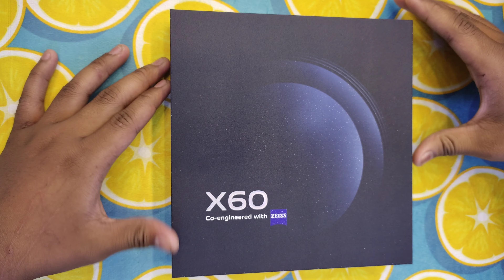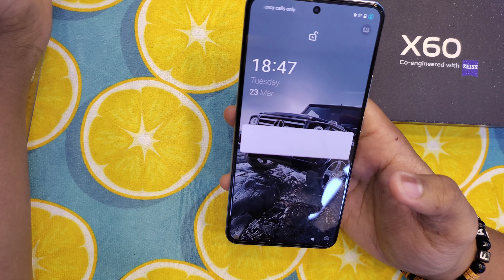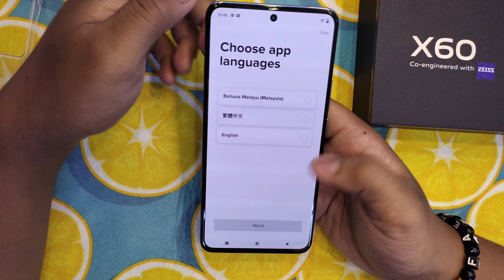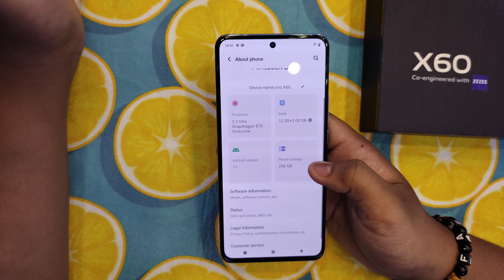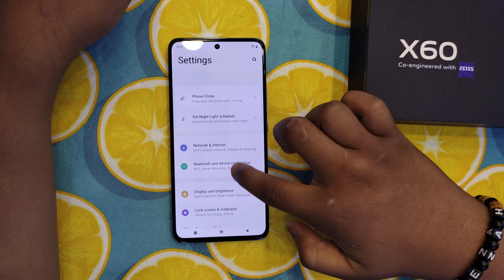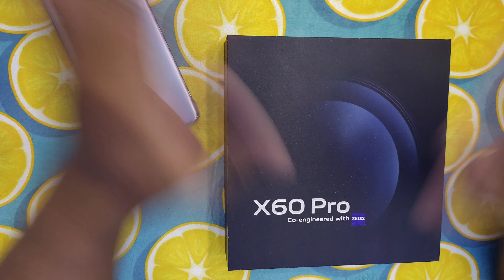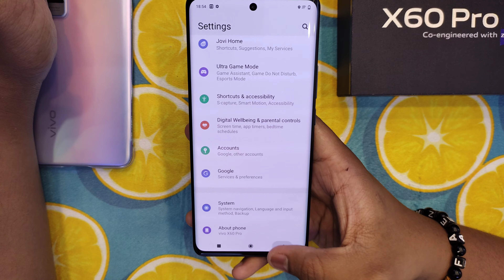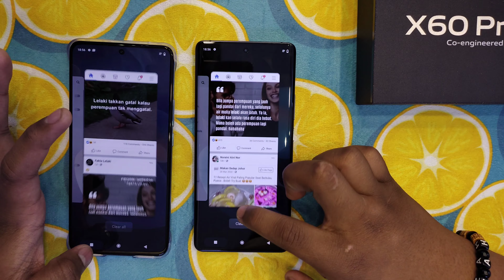UNBOXING VIVO X60 & X60 PRO ~ BOLEH TAMBAH RAM 🤔😱 WHAATT !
KALI NI VIVO MENGELUARKAN X60 SERIES IAITU VIVO X60 & X60 PRO
SO VIDEO KALI NI UNBOXING VIVO X60 & X60 PRO..VIVO BERKOLABORASI DENGAN ZEISS IA MENJADIKAN 1 GABUNGAN NGAN SANGAT SEMPURNA DENGAN SPESIFIKASI YANG DITAWARKAN PADA SERIES X60 VIVO KALI INI..

JADI JIKA NAK REVIEW LEBIH LANJUT TENTANG VIVO X60 & X60 PRO TINGGALKAN COMMENT KORANG DEKAT BAWAH SEBANYAK BANYAKNYA DAN JANGAN LUPA TEKAN BUTANG LIKE , SHARE DAN SUBSCRIBE SUPAYA BAGI SEMANGAT KAT KITA ORANG BUAT VIDEO VIDEO MENARIK UNTUK KORANG SO STAY TUNNED GUYS !! THANKS SUPPORT CHANNEL SYA & FA

Video Trending Malaysia:
5 Telefon Pintar Terbaik Muaz Malek Paling Tak Boleh Lupa di Wiser
9 KERETA MEWAH KINI CUMA RM50K!!!
10 KERETA SEDAP BAWAH RM30K!!!

5 telefon terbaik bawah RM600 di Malaysia (SoyaCincau BM)
5 telefon terbaik bawah RM1,200 di Malaysia (Mei 2020)
3 Gaming Smartphone Terbaik! 🔥 (Fuzz Channel)

Channel Tech Malaysia:
Amanz, Wiser MY, Fazli Halim, Bull Gadget, Muaz Malek, Misai Gadget, Monaliza, Izami Gadget, Mohd Azizam, SoyaCincau, SoyaCincau BM, KLGadgetGuy, Smashpop, Paanhanztech, Fuzz Channel, TekGila, Racun Tech, LowYat TV, Syafa Gadget